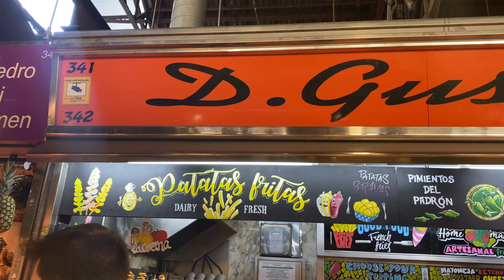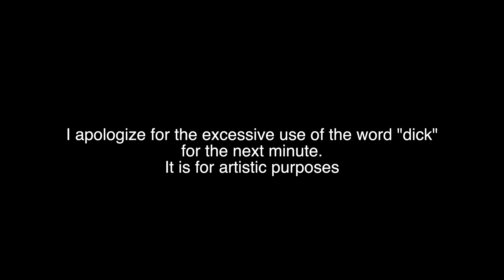A Weekend In Barcelona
Barcelona was truly beautiful and I really enjoyed sightseeing. Check out my Spain highlight on Instagram to see pictures and behind the scenes.